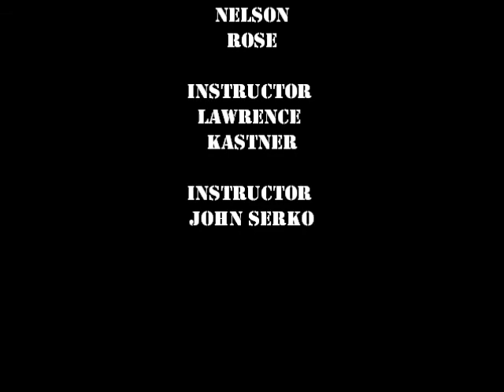SERE Training - OLETA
SERE Training with Gunny Sanchez